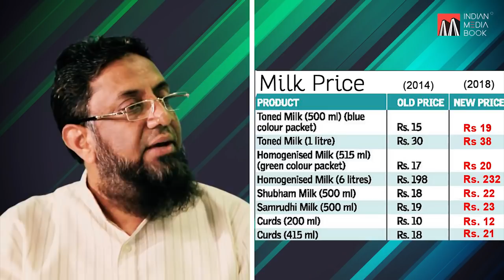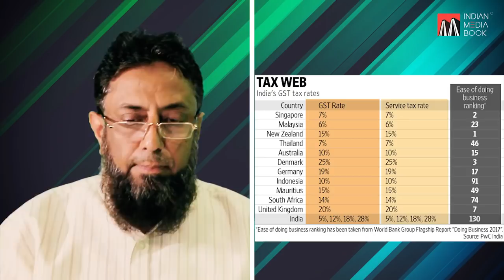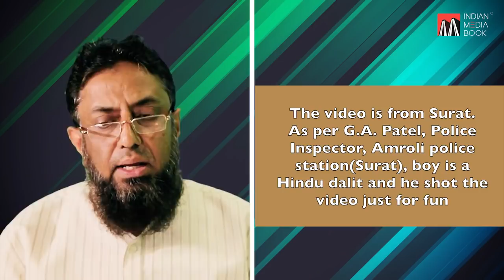Who Will Win The 2019 Election | Episode 1 | Umar Shariff | Farhan Hoda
Narendra Modi was a sensation in the 2014 Elections in India. People were chanting Modi by their tongues and were holding great hopes in him. Soon after the elections until now, there has been a total twist in the political scenario.

⭐ *What went right, and what went wrong?*

⭐ *Has Modi performed well, or has he underperformed?*

⭐ *Does Modi still carry the Modi charisma?*

⭐ *Does the Modi-wave have the potential to knock down its political rivals?*

To get a pinch of the reality-check, watch Farhan Hoda (Political Analyst) in the *Face 2 Face* program.

|Watch Karo. Share Bhee Karo|

*An IMB Production*